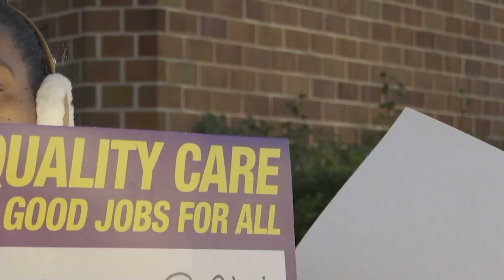"Nursing home employees in Ossining, Yonkers picket due to stalled contract negotiations"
Nursing home employees around the state picketed Monday because of stalled contract negotiations, including in Yonkers and Ossining.